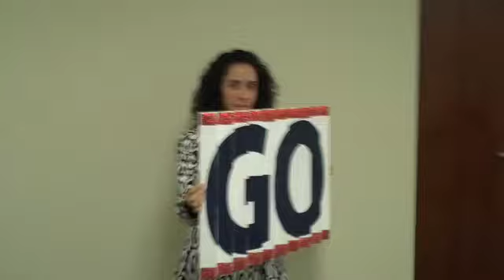Go Yankees Poster!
Support your Favorite MLB team this season with an awesome poster!